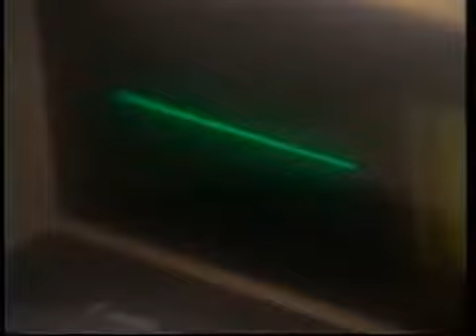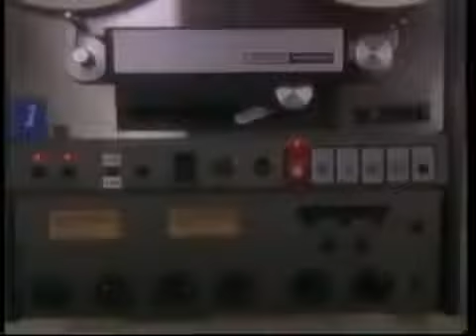Haunting Ghosts True Visions Ghosts on Films Magically Returned New Pananormal Documentary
In the terminology of ghost hunting, an intelligent haunting (also known as a classic or traditional haunting) differs from a residual haunting, being a haunting in which a spiritual entity.

Ghost Night with Mysterious Happenings Footage!! Real Documentary Get ready to encounter your fears with our amazing compilation of the scary videos on earth. If you believe in ghosts and.